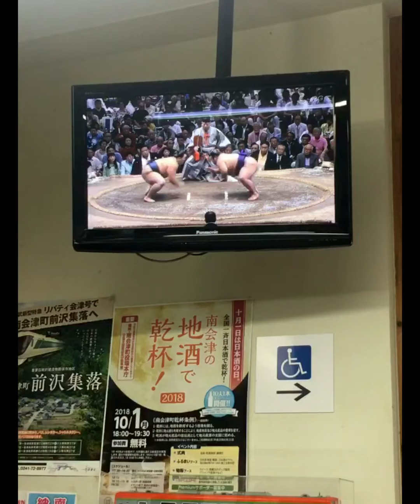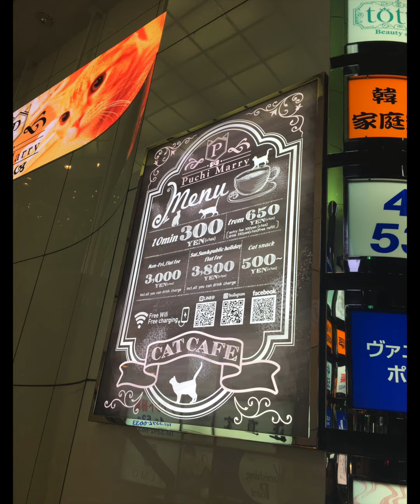Giappone [1 di 2]: Ho provato la Carbonara Giapponese | Giro del Mondo 2018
GIRO DEL MONDO 2018: IL GIAPPONE PARTE 1 🇯🇵

Il nono dei video che faranno parte della raccolta sul mio giro del mondo. In questo video verranno mostrate alcune clip, riprese con il cellulare, che vi danno una piccola panoramica sul Giappone.

🎁 [CORSO 100% GRATIS] Per Te, Aspirante o Appassionato Viaggiatore che vuoi scoprire come diventare un vero viaggiatore con il corso: "Da Zero a Viaggiatore Esperto".